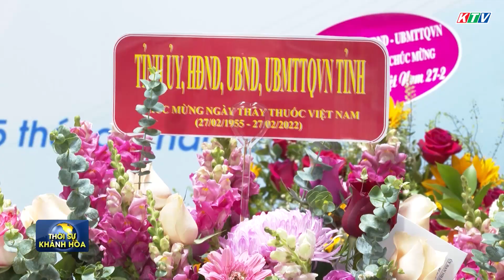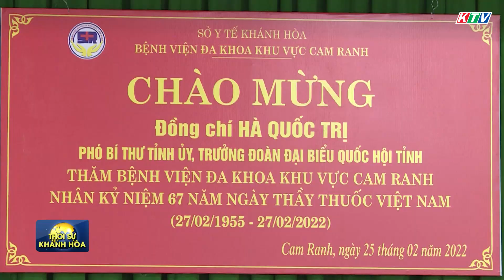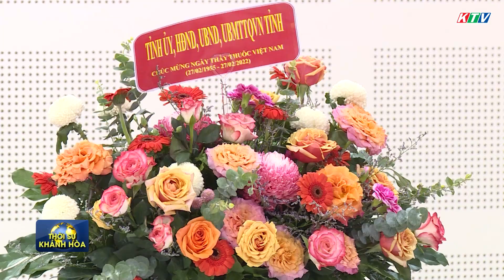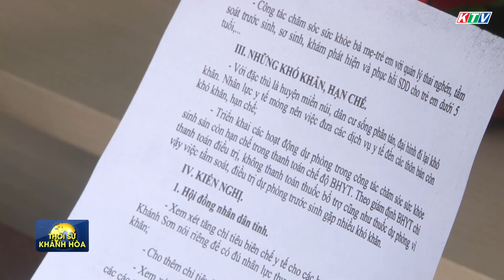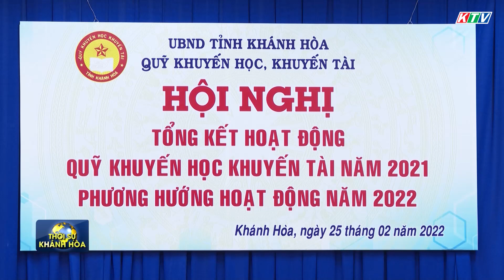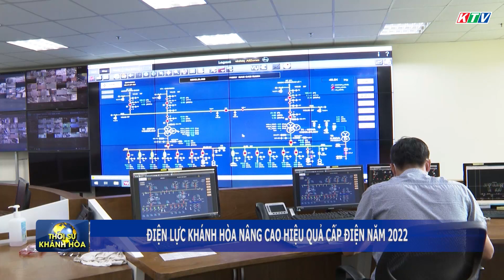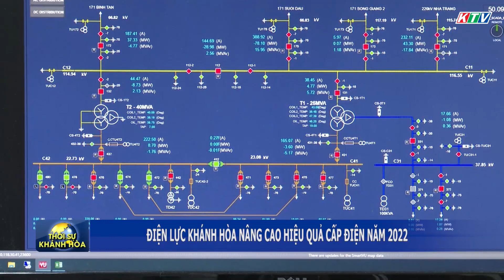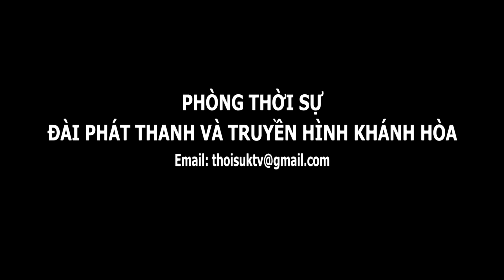Thời sự trưa 25/2 | Điện lực Khánh Hòa nâng cao hiệu quả cấp điện năm 2022 | Truyền hình Khánh Hòa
📺 Bản tin thời sự Khánh Hòa trưa – 25/02/2022
👀 Các tin chính:
👉 LÃNH ĐẠO TỈNH THĂM CÁC BỆNH VIỆN, CƠ SỞ Y TẾ TRÊN ĐỊA BÀN TỈNH NHÂN KỶ NIỆM NGÀY THÀY THUỐC VIỆT NAM 27/2
👉 TỔNG KẾT HOẠT ĐỘNG QUĨ KHUYẾN HỌC, KHUYẾN TÀI NĂM 2021
👉 LÃNH ĐẠO TỈNH LÀM VIỆC VỚI XÃ SƠN HIỆP, H.KHÁNH SƠN
👉 KHẢO SÁT MỘT SỐ ĐỊA ĐIỂM TRIỂN KHAI CHÍNH SÁCH PHÁT TRIỂN DU LỊCH CỘNG ĐỒNG TẠI XÃ SƠN HIỆP, H.KHÁNH SƠN
👉 KỲ HỌP THỨ 6 (ĐỘT XUẤT) HĐND HUYỆN VẠN NINH KHÓA XII
👉 ĐIỆN LỰC KHÁNH HÒA NÂNG CAO HIỆU QUẢ CẤP ĐIỆN NĂM 2022